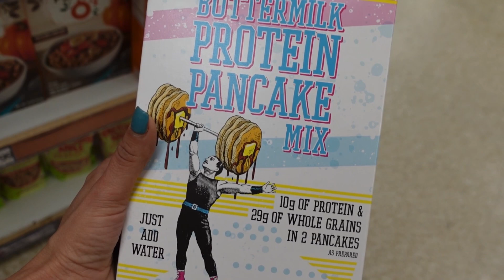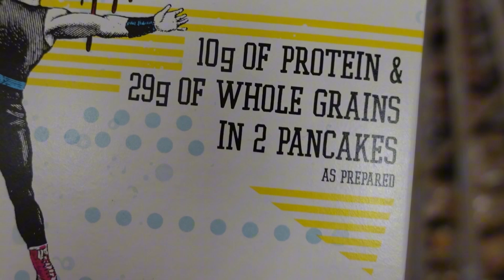VLOG: DÍA DE SUERTE!!! 🍀 😎😍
MUCHAS GRACIAS POR ESTAR AQUÍ MIS BABYS NO SABEN CUÁNTO LAS APRECIO! ❤️‍🔥🫂